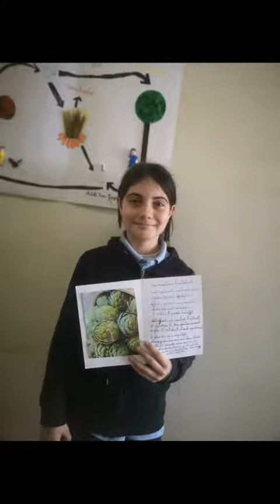Plantes médicinales: un traitement NATUREL, à la portée de tous.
À travers un joli bouquet de recherches traitant les vertus des plantes médicinales, nos Eb5 affirment, une fois de plus, que Mère Nature est là pour contribuer à notre bien-être.

Nos phytothérapeutes dorénavant continueront leur lutte pour une meilleure conservation des richesses de la nature. N'hésitez pas à les appeler pour tout conseil désiré.